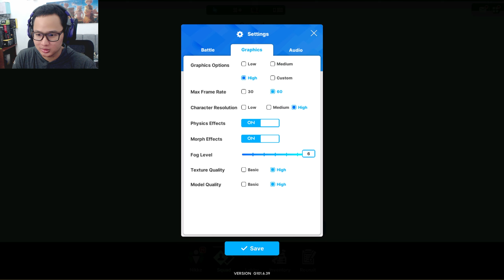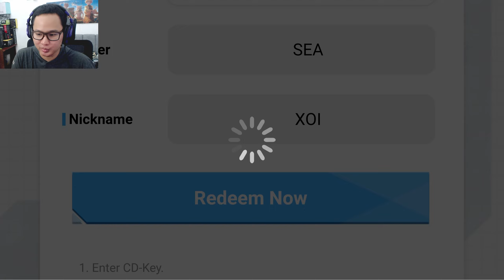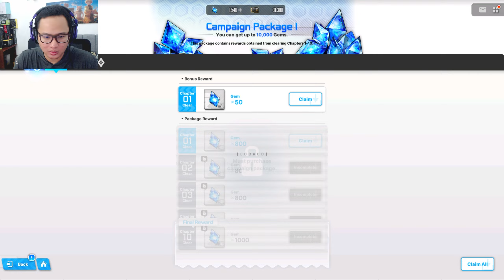UWOGH AKHIRNYA RILIS DI PLAYSTORE! - GODDESS OF VICTORY: NIKKE (Android)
Oke akhirnya NIKKE rilis juga secara global. Game yang ternyata masih bahaya dengan desain karakternya, tapi untuk battle try hard. Untuk gachanya termasuk bagus ratenya.

REDEEM CODE (Ternyata ada 8) :
NIKKE
NIKKELUV
BEMYCOMMANDER
NIKKENO1
NIKKE1104
NIKKE2022
NIKKE47CAMPAIGN
MYNIKKE